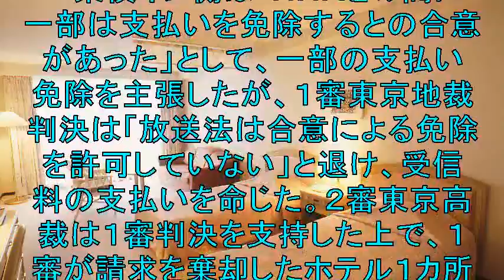東横イン、ＮＨＫ受信料１９億円支払い命令確定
ホテルの客室に設置された
テレビの受信料を支払っていないとして
ＮＨＫがビジネスホテルチェーン大手「東横イン」と
グループ会社に支払いを求めた訴訟で
最高裁第２小法廷（菅野博之裁判長）は
東横イン側の上告を退ける決定をした。
東横イン側に計約１９億３５００万円の支払いを
命じた２審判決が確定した。

【関連動画】

インターネット配信が始まるNHK受信料集金問題について。NHKから国民を守る党にNHKをぶっ壊すと言われても仕方ない

【年間受信料7000億円国民から搾取】NHK受信料、カーナビからも徴収に「もはや税金」「契約強要」【NHKをぶっ壊す】

ＮＨＫ受信料強制徴収　日本をおとしめる反日放送20190510(金)r01新宿駅南口街宣②きみの会はせがわたかし